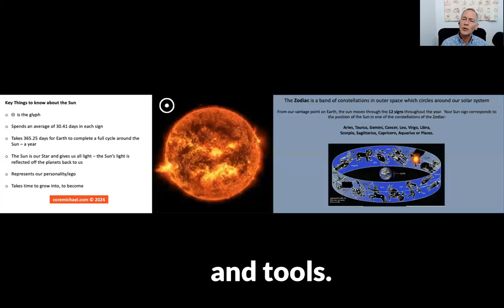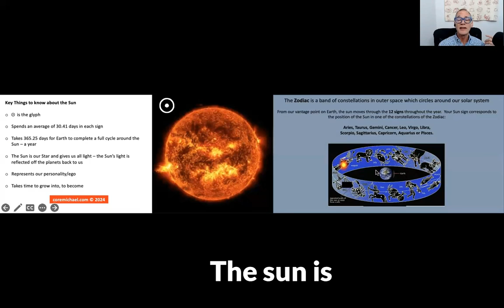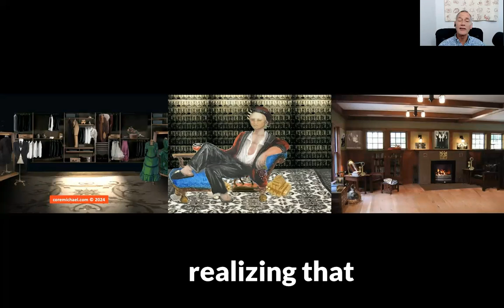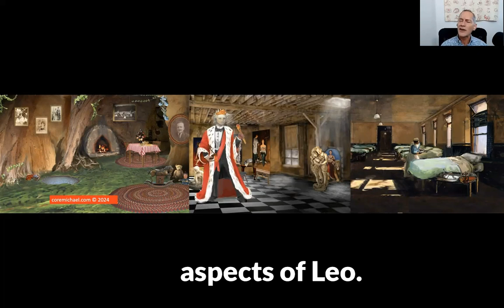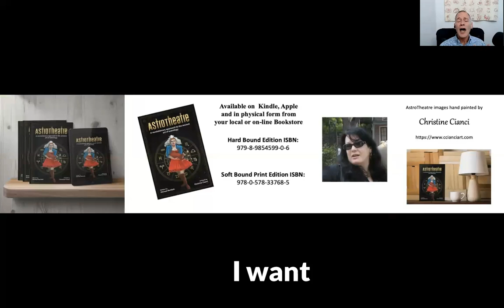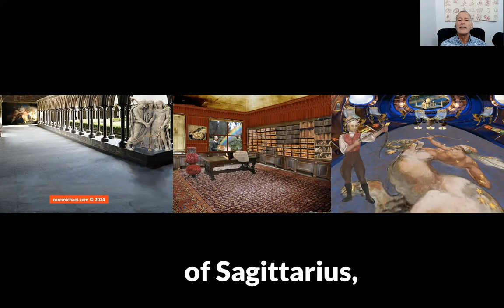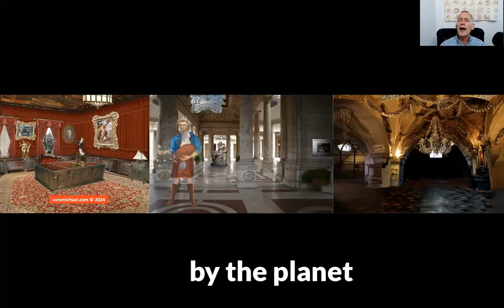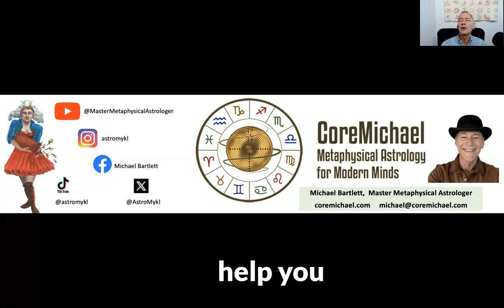The Sun's Journey Through Zodiac Signs: Unveiling Its Astrological Costumes & Tools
Embark on a transformative journey with me, Michael Bartlett, Master Metaphysical Astrologer, as we explore the Sun's dynamic passage through the zodiac. In this enlightening episode, you'll discover how the Sun's movement through each astrological sign reveals not only aspects of your personality but also the evolving energies and themes that shape your life.

We'll delve into the symbolism of the Sun's glyph—a circle with a central dot—representing our core self within the cosmos. Learn how the Sun spends about 30 days in each sign, illuminating different facets of our identity and experiences. From the boldness of Aries to the creativity of Leo, the pragmatism of Capricorn, and the transcendence of Pisces, each sign offers unique "costumes and tools" for self-expression.

This exploration isn't just about understanding your Sun sign—it's about recognizing how the Sun's journey through the zodiac reflects a universal process of growth and transformation. Whether you're a night-born Scorpio or a spirited Sagittarius, you'll gain insights into the ways your Sun sign shapes your life, alongside the powerful influences of other planetary aspects.

Join me as we unveil the astrological wisdom embedded in the Sun's journey, enriched with the evocative artwork of Christine Cianci from my book *AstroTheatre*. Whether you're a seasoned astrologer or just curious, this episode promises to deepen your understanding of astrology and inspire your path of self-discovery.